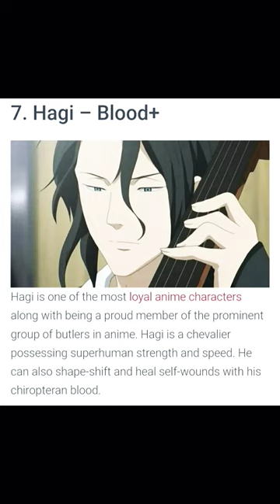Top 10 Most Powerful Anime Butlers